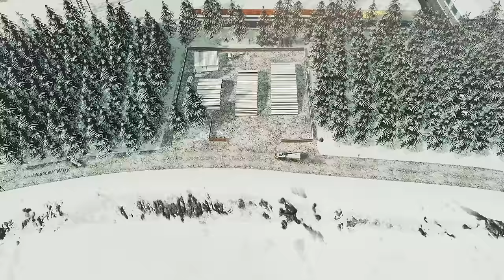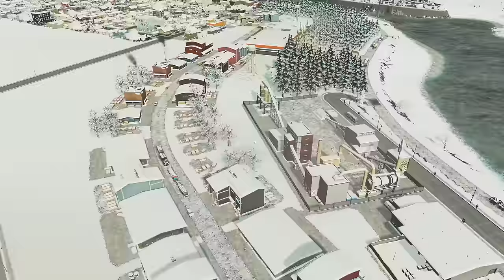Citizens Go MAD for Trams & Heat in Cities Skylines Vanilla!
Spending our Hard earned Cash on Trams, Heating & Going Green & they LOVE IT! Enjoy :-)
HOW TO SUPPORT ME:

IMPORTANT INFO:
Know Myself, Forget Me Not, Muriel, Stairway, Feels, Project, Moons, Find Me Here, Ocean View, Dark Side, Average, Cole Water, Cover, Beside Me,

GAME INFO:
Cities Skylines - Sunset Harbour DLC:

- Underwater Friends
Explore the new fishing industry with control over fishing boats at sea and fish farms, adding a new commercial element to your city.

Utilize Water Treatment Plants that process waste water for additional uses.

- Find Your Route
Explore new bus systems, including the Intercity Bus Service for transit between cities.

- Fly In Style
The Aviation Club building encourages small plane owners to take part in recreational flying.

- Five New Maps
Find a spot for the perfect city to build! Sunset Harbor includes a variety of different maps featuring boreal, tropical and temperate locales.